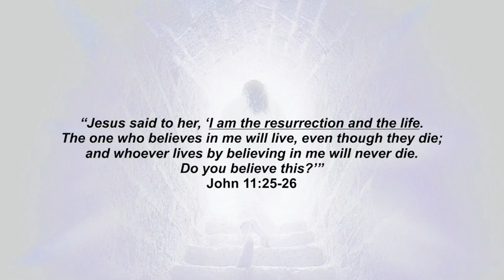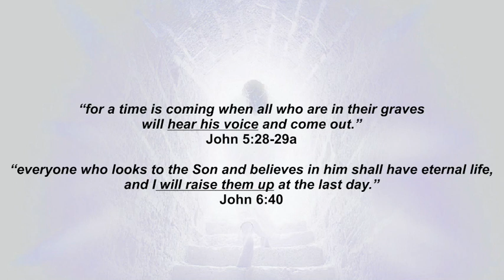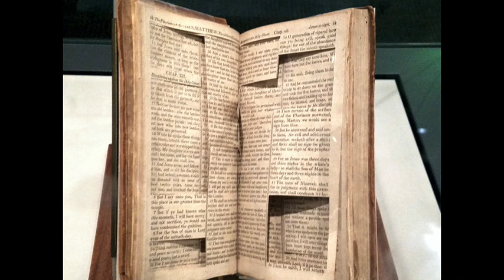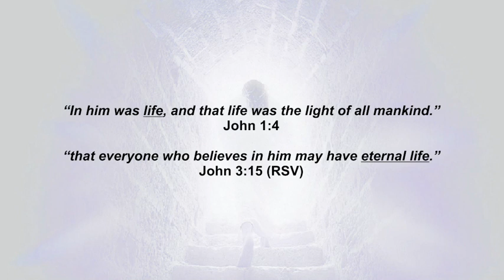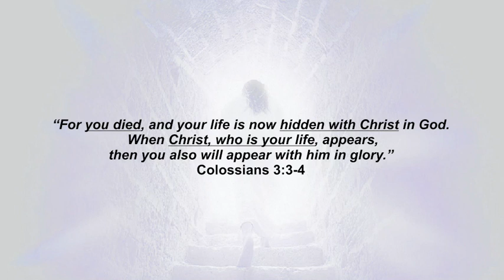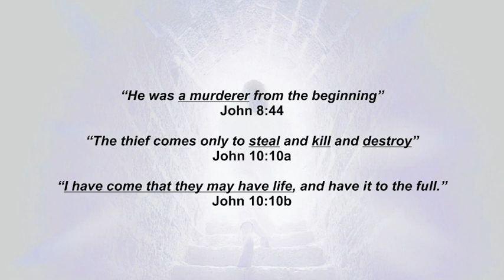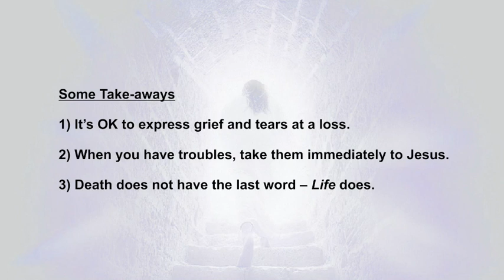"The Resurrection & the Life" Easter 2020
Happy Easter from Lighthouse Christian Church!
In the Gospel of John, Jesus made some eye-opening claims about WHO He is and WHY He came. He claimed to be: The Great "I AM", "The Bread of Life", "The Light of the World", "The Gate", "The Good Shepherd", "The True Vine", "A King", and "The Way & the Truth & the Life", and today He will declare that He is: The Resurrection & the Life".